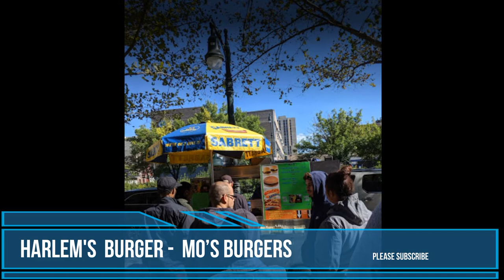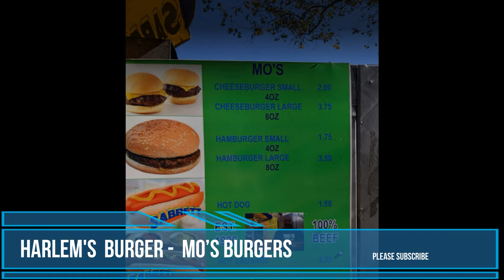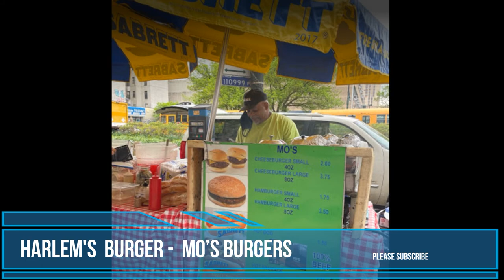Remember Mo's burgers from Harlem ? please subscribe